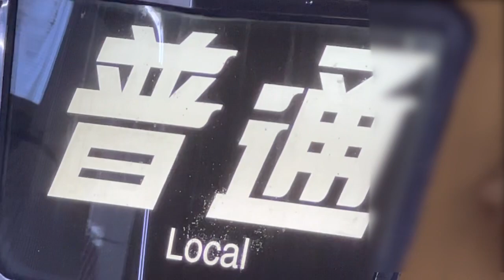山陽本線117系普通列車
山陽本線福山駅を発着する糸崎行きの117系の普通列車です。

※現在は国鉄117系の定期運用は終了しています。
この動画は引退する前の動画になります。

登録ボタンの右横にあるベルマーク通知をオンにしておくと、
最近は基本的に22時を目処に毎日1本投稿ですが、
たまに鉄道関係以外の動画もあげます。

I was notified that the video was posted.
Recently, I basically post one every day around 22:00,
Occasionally, I will also give videos other than railway related videos.
* New coronavirus vaccine 3 times already inoculated.
* We are taking pictures as a countermeasure against the new coronavirus infection.